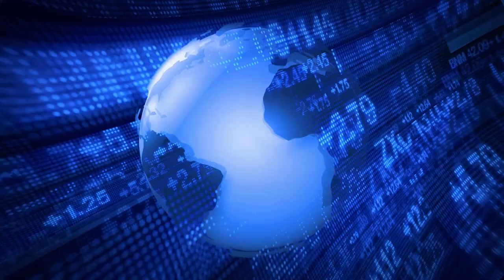Unveiling 2024 - 2030 : Societal and Political Prophecies and Possibilities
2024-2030: A Journey Through Predictions, Prophecies, and Possibilities

A Multifaceted Journey into Tomorrow's Frontiers - Technological Marvels, Cosmic Mysteries and Societal Transformations

"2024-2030: A Journey Through Predictions, Prophecies, and Possibilities" by Muhammad Yasin embarks on an illuminating odyssey that peers into the mysterious terrain between the present and future. As 2024 approaches, Yasin guides readers through the intricate tapestry of predictions, prophecies, and the vast spectrum of possibilities that await humanity.

The narrative commences with an exploration of technological marvels, where artificial intelligence, quantum computation, and blockchain innovations reshape the very fabric of daily existence. Yasin skillfully navigates the landscapes envisioned by futurists such as Kurzweil and Kaku, providing readers with a nuanced understanding of the transformative progressions that promise convenience while demanding vigilance.

The journey unfolds to reveal the vivid landscapes of environmental and climate predictions, exploring the potential impact of rising sea levels, earthquakes, solar storms, and other natural phenomena. The narrative seamlessly transitions to societal and political forecasts, examining potential challenges and shifts in the global economy. Yasin presents a captivating exploration of the dynamic sociopolitical landscape that may unfold in the mid-2020s.

Continuing the odyssey, the book delves into medical and health forecasts, envisioning breakthroughs in healthcare alongside challenges such as deadly viruses and groundbreaking contraceptives. Readers are then catapulted into the cosmic realm of space exploration and extraterrestrial predictions, where commercial space travel and potential encounters with extraterrestrial life become integral facets of our cosmic destiny.

The spiritual dimension is explored next, with Yasin weaving together prophecies from various faith traditions, creating a holistic panorama of the spiritual landscape. Mystic predictions, numerology, and astrological insights converge, adding an esoteric dimension to the narrative.

The final leg of the journey focuses on economic and demographic projections, unraveling the intricate forces that may shape human societies. Yasin invites readers to contemplate the intersection of science, spirituality, and societal shifts in this pivotal year, urging them to join him on an expedition where expectation dances with ambiguity, and insights from yesteryears mold the emerging landscapes of the future.